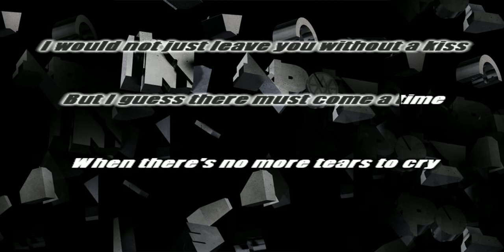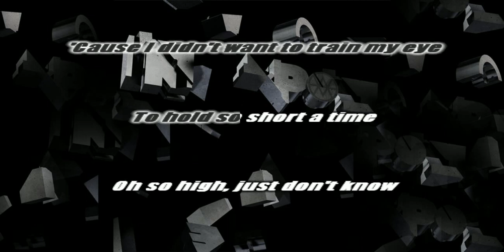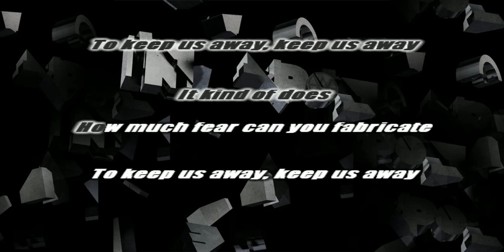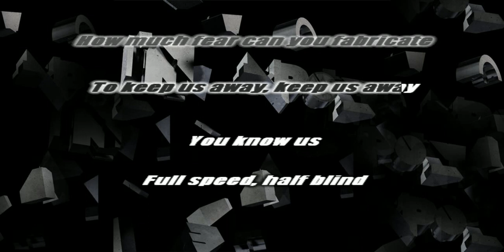Interpol - Barricade INSTRUMENTAL /// KARAOKE /// LYRICS